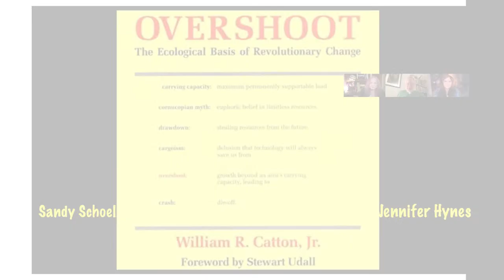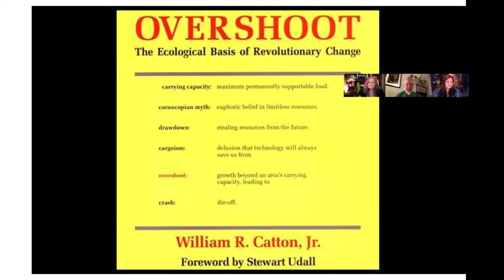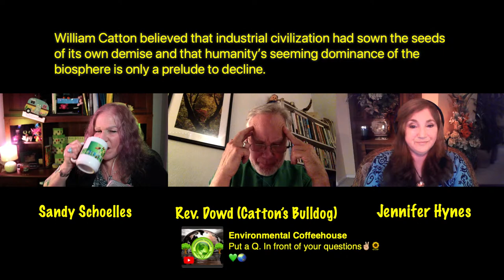Michael Dowd joins us live to talk William Catton's Overshoot.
The Ecological Basis of Revolutionary Change- William Catton- A discussion with Michael dowd, Jennifer Hynes and Sandy Schoelles

"Overshoot-The Ecological Basis of Revolutionary Change
Our day-to-day experiences over the past decade have taught us that there must be limits to our tremendous appetite for energy, natural resources, and consumer goods. Even utility and oil companies now promote conservation in the face of demands for dwindling energy reserves. And for years some biologists have warned us of the direct correlation between scarcity and population growth. These scientists see an appalling future riding the tidal wave of a worldwide growth of population and technology.

A calm but unflinching realist, Catton suggests that we cannot stop this wave - for we have already overshot the Earth's capacity to support so huge a load. He contradicts those scientists, engineers, and technocrats who continue to write optimistically about energy alternatives. Catton asserts that the technological panaceas proposed by those who would harvest from the seas, harness the winds, and farm the deserts are ignoring the fundamental premise that "the principals of ecology apply to all living things." These principles tell us that, within a finite system, economic expansion is not irreversible and population growth cannot continue indefinitely. If we disregard these facts, our sagging American Dream will soon shatter completely.

"The greatest contribution of Overshoot is the translation of ecological understanding into terms directly related to our own society's future. Catton has a very good way with words--ghost acreages, Homo Colossus, Age of Exuberance--which serve to make the challenge of the future clear to anyone reading his book."--Warren Johnson, author of Muddling Toward Frugality"

Please listen to Michael narrate Overshoot.